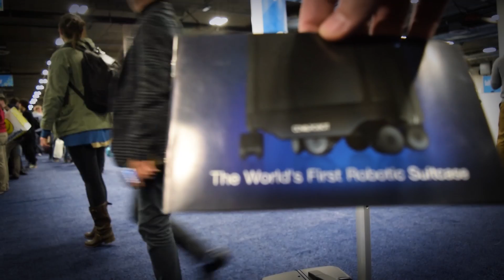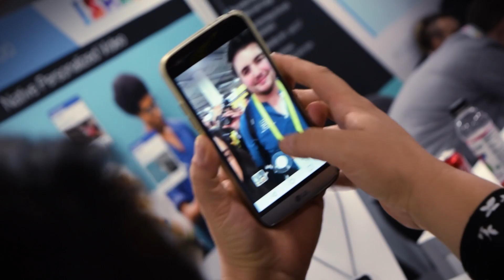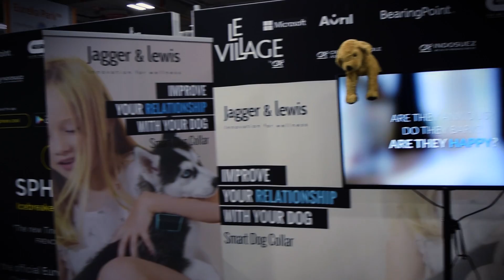THE COOLEST CES 2017 ROBOTS, SMART GADGETS AND GEAR | Mindstream Studio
Here are the links to all the robots and smart gadgets we showed in the video!

Mindstream is the global multi-channel network where brands, creators and the social video obsessed unite and conquer!